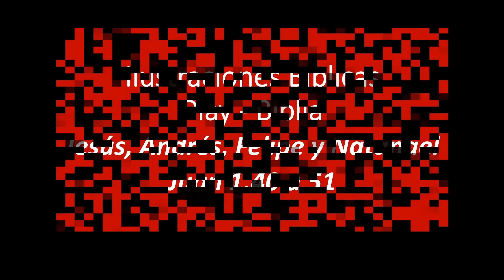Devocional 586 Lunes Preocupado por sus amigos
Devocional diario que complementa el mensaje que se predica cada domingo en el culto de la iglesia Revive. Si quieres escuchar el mensaje predicado el domingo 18 de septiembre en Revive, puedes hacerlo a través de estas plataformas:

Si quieres adquirir la guía devocional a Filipenses